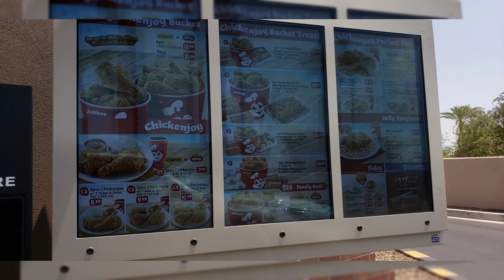Jollibee's - Have lunch with me- Spicy chicken, gravy, rice and peachmango pie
Hiiiii😁